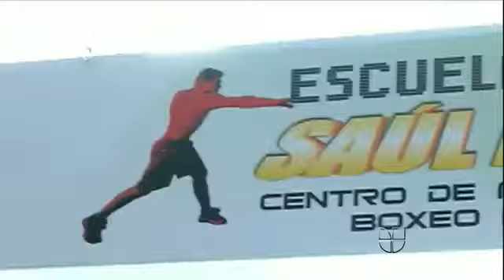Saúl 'Canelo' Álvarez inauguró una escuela de boxeo en Guadalajara, México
República Deportiva